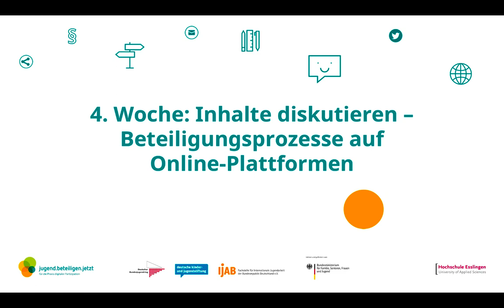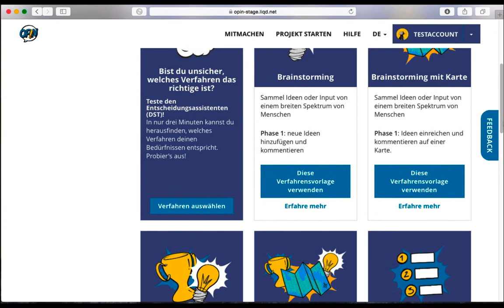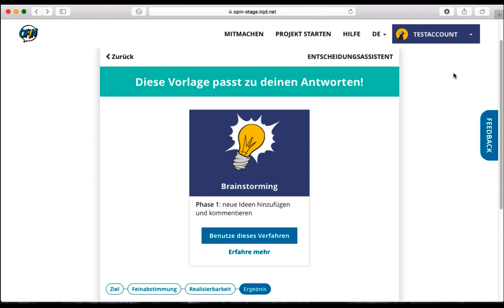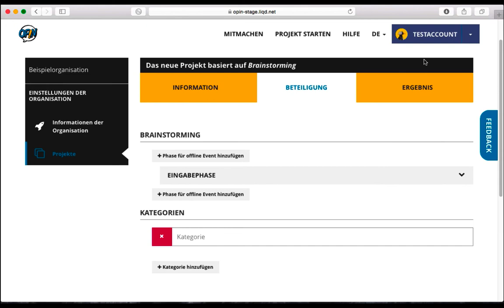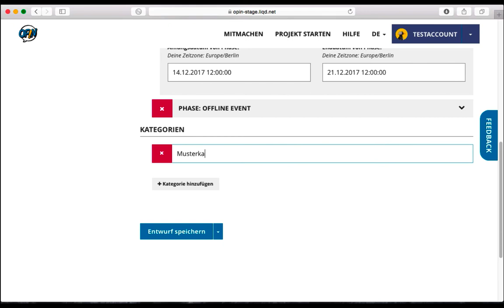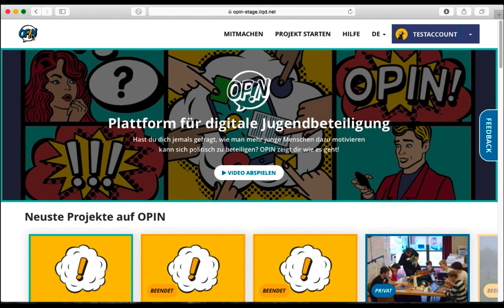jbjMOOC Woche 4 – Wie funktioniert Opin?